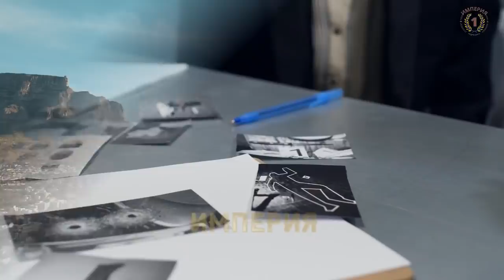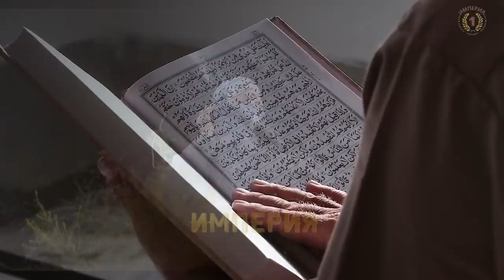Десять сестёр султана Сулеймана | Непоказанная история Великолепный век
В сериале «Великолепный век» нам показали четыре любимых сестры султана Сулеймана. Судьба каждой из них, согласно сценария, была довольно непростой.  А как же было на самом деле в истории, и куда подевались ещё 6 сестёр Сулеймана? Почему их не показали в сериале «Великолепный век»? Они умерли в младенчестве или их судьба была настолько неинтересна? Какую роль каждая из них сыграла в судьбе Хюррем-султан?

Канал "Империя" - это увлекательное путешествие в историю и сериалы про Османскую империю.

Переходите на вкладку Сообщество и читайте интересные детали: про сериал, по истории и про актеров сериала! Это то, что остается за кадром роликов на канале "Империя"!
Политика в отношении комментариев к видео: "Конструктивному мнению - Да, Хамству - Нет".
Вопросы Вы можете задавать в нашем Сообществе.

Копирование материалов канала запрещено, без согласования с Автором.

Отказ от ответственности: информация, предоставляемая на Канале «Империя», собирается из нескольких турецких источников. Перевод, изложение и мнение – Автора Канала.  Информация здесь  предназначена только для образовательных целей.  Любая информация и изображения на Канале применяются, как  "добросовестное использование", в таких целях, как: критика, комментарии, новостные репортажи, преподавание и исследования.